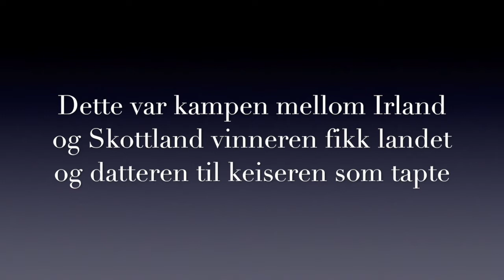Ridderturnering 3 6A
Animasjonsfilm fra 6A på Saltvern skole i Bodø. Laget i november 2015.